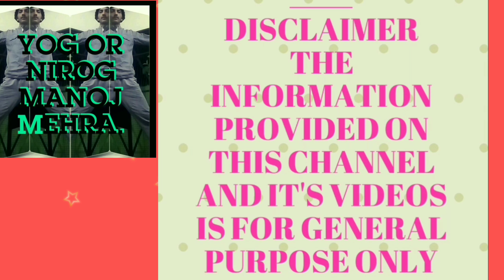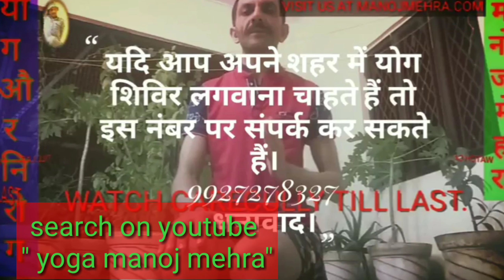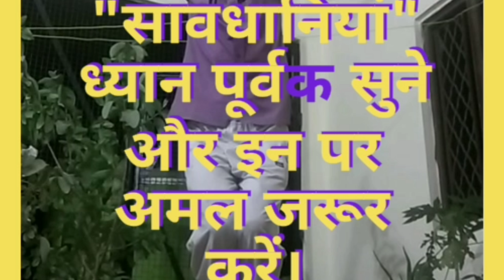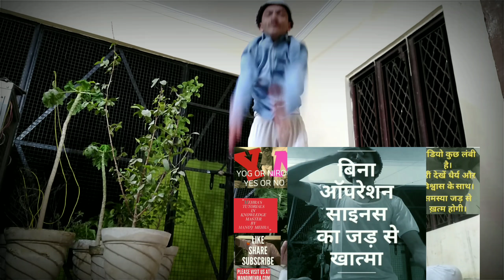बदले अपने जीवन को जीने का ढंग :YOGA BRINGS A POSITIVENESS IN YOUR LIFE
यदि आप अपने जीवन को शांति पूर्वक जीना चाहते। अपने जीवन की सभी तरह की  समस्याओं को दूर करना चाहते हैं ।अपने जीवन को निरोग बनाना चाहते हैं ।अपने जीवन में सभी कार्य सफलतापूर्वक करना चाहते हैं।। सफलता के स्वर्णिम शिखरों पर चढ़ना चाहते हैं ,तो आप शांति पूर्वक ध्यान से इस वीडियो को देखें और प्रतिदिन इस वीडियो को पूरीसावधानी से  प्रयोग में लाएं 7 दिन करने के पश्चात ही आपको पता चल जाएगा कि आप के जीवन में किस प्रकार का परिवर्तन यह प्रयोग ला सकता है ।आपके जीवन के सभी तनाव और समस्याओं को जड़ से खत्म करके स्वर्णिम जीवन की अग्रसर कर सकता है।
हमारे अन्य विडियो के लिंक नीचे है .
HOW TO REDUSE THE SIZE OF BELLY WITH THE HELP OF YOGA PART10 योग की मदद से बढे पेट को छोटा कैसे करें
12 DAILY YOGA ASANAS FOR A HEALTHY PERSON

SAY GOOD BYE TO BAD SMELL OF SOCKS जुराबो की गन्दी बदबू दूर भगाये योग अपनाये

STOP VOMITTING WHILE TRAVELLING WITH YOGA योग की मदद से यात्रा में उलटी को रोकने का उपाय

हास्यासन हसते हसाते जीवन बने निरोग HASYASAN

COMPLETE CURE BY YOGA G.E.R D COMPLETE CURE BY YOGA G.E.R D योग की मदद से G E R D का जड़ से सफल इलाज
आसन, GAUMUKH AASAN , COW FACE POSE,MEATHOD ,BENIFITS AND PRECAUTIONS
USTRASAN FOR NEW YOGA PRACTITIONERS,(PRECAUTIONS AND BENIFITSROBLEMS IN ARMS,FINGURES,ELBOWS,SHOULDERS,ETC
में अकडाहट दूर करने का साधारण झटपट तरीका/
कपालभाति क्या है? कैसे किया जाता है ?क्यों किया जाता है?कब किया जाता है ? फायदा और नुक्सान क्या है ?

कलाई ,कोहनी,एवं कंधो,के सभी प्रकार के दर्द की समस्याओं का निदान YOGA THE ULTIMATE SOLUTION TO PAIN